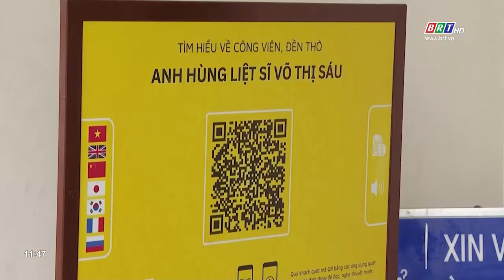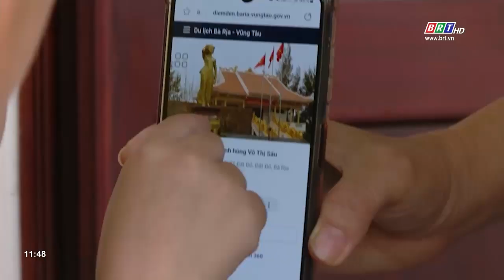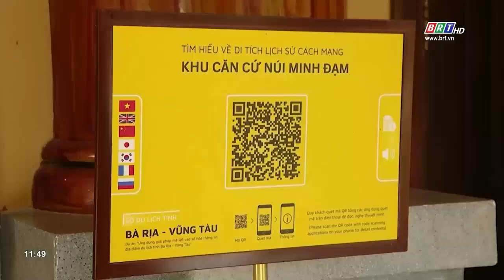Số hóa di tích lịch sử, địa chỉ đỏ tại huyện Đất Đỏ | BRTgo